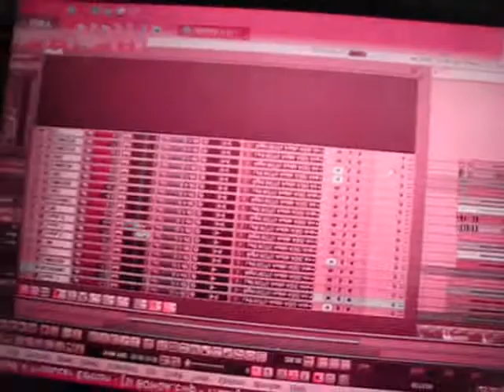rosso smeraldo - sunday at the miron's pt II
rosso smeraldo recording sessions, july 2008